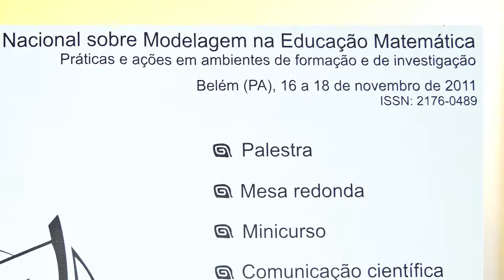VII CNMEM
VII Conferência Nacional sobre Modelagem Matemática.
Préticas e ações em ambientes de formação e de investigação.
Belém (PA), 16 a 18 de novembro de 2011.